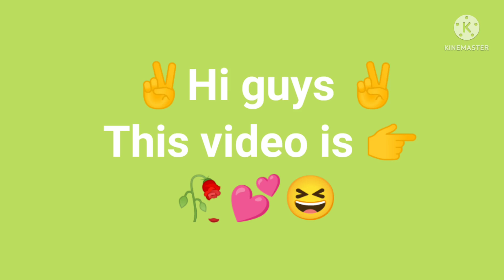Black vs Pink 😘🥰🥀/ Black dress vs Pink dress 👗blackvspink / Ruzi parbin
black vs pink
black dress vs pink dress